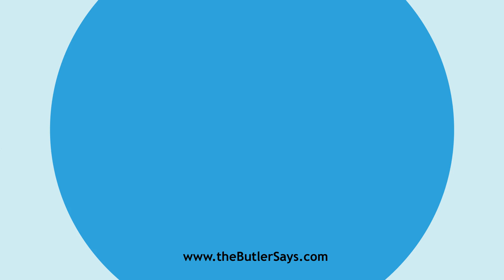Learn how to say this word: "Cachet"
This is the definition of "Cachet":
n.  A seal, as of a letter.